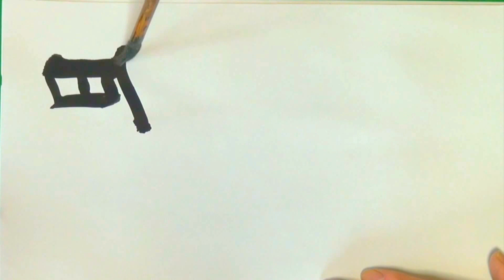隅寺心経 (般若心経) 伝 空海 No.20 臨書 教秀 Japan 書道 写経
正直いって、自分でも不思議なんだけど、よくまあここまで書道を続けてこれたな~と思えるときがある。昔、先輩に『人はひとつ取り柄があれば、なんとかなる。でも、それを続けてモノにしないとだめだぞ。』って教えていただいた。もう、その先輩も、他界していない。今、五十路後半を過ぎて、やっぱり先輩の言ってたことは的を得ているな~と思える。先輩のおかげで、県書道研究会にも30年近く籍をおき、七夕展や書き初め展等の審査を今も続けている。本当に良かったと思える。やはり、先輩の言葉には人生の苦労を通しての思いやりが詰まっていた気がしてならない。今度は、私があとに続く人に伝えていく役目を担っているのかもしれない。
般若心経　写経　　　　　教秀　美文字　書道